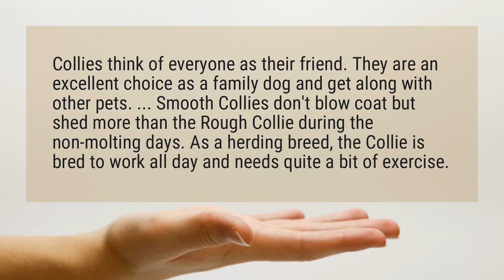Are collies good dogs?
Collies think of everyone as their friend. They are an excellent choice as a family dog and get along with other pets. ... Smooth Collies don't blow coat but shed more than the Rough Collie during the non-molting days. As a herding breed, the Collie is bred to work all day and needs quite a bit of exercise.

Reference:
Collie Dog Breed Information - Vetstreet